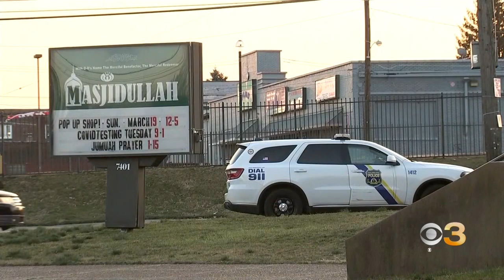Groups condemn hateful vandalism at West Oak lane mosque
Police arrested the wanted man on Monday.